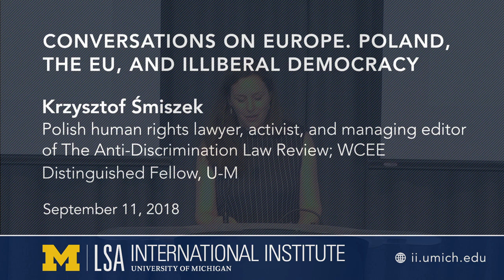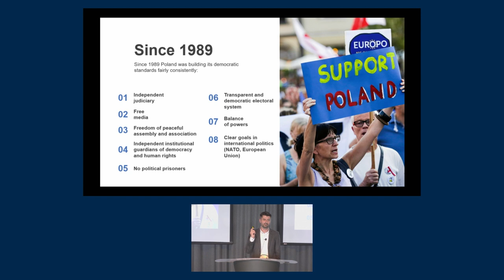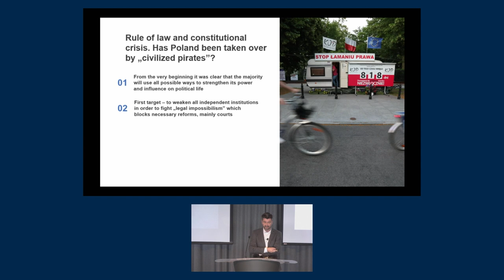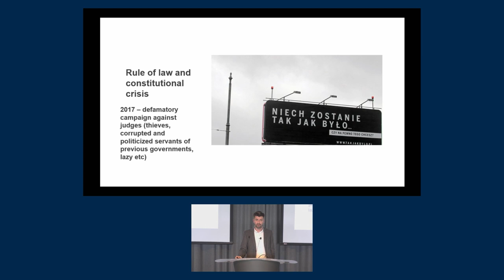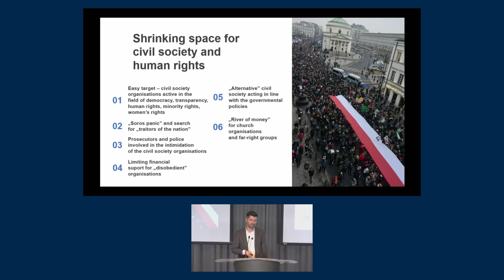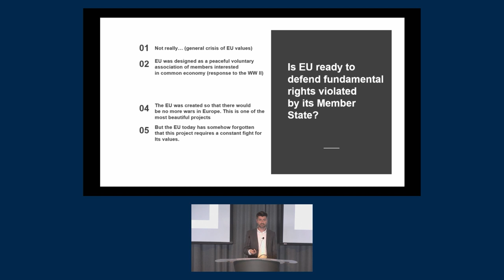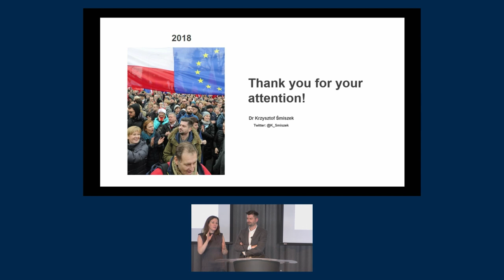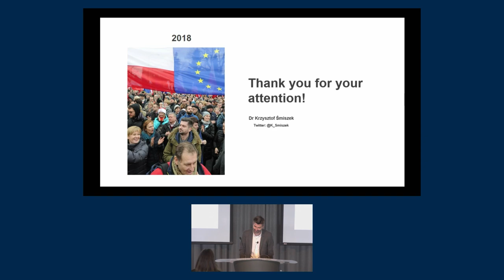Conversations on Europe. Poland, the EU, and Illiberal Democracy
Krzysztof Śmiszek, Polish human rights lawyer, activist, and managing editor of The Anti-Discrimination Law Review; WCEE Distinguished Fellow, U-M